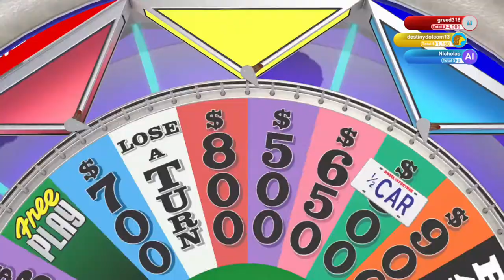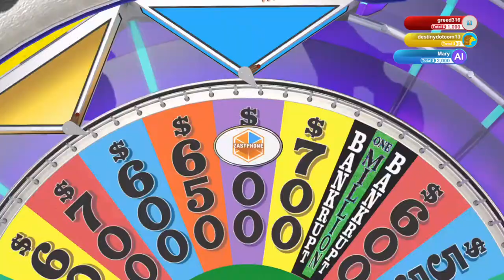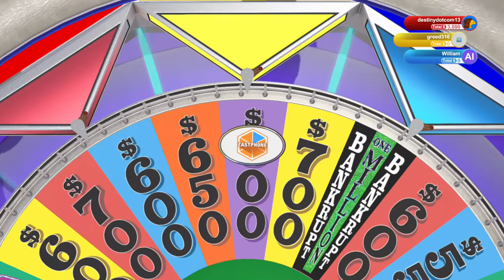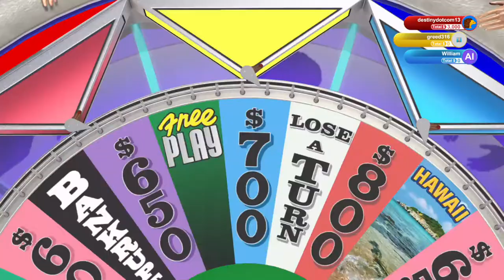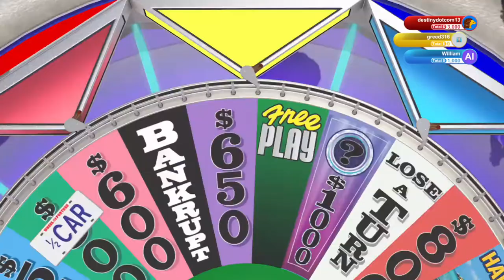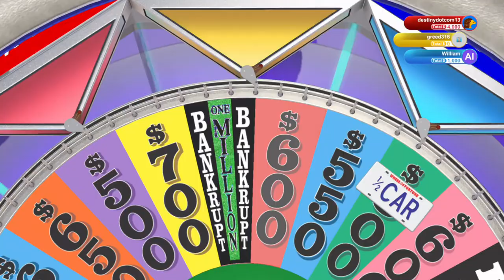WHEEL OF FORTUNE GAMEPLAY (XBOX ONE X) GAME SHOW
GAME SHOW

Wheel of Fortune is a Miscellaneous game, developed and published by Ubisoft, which was released in 2017.

live gameplay on twitch (Greed107 and Mixer (Greed316389)